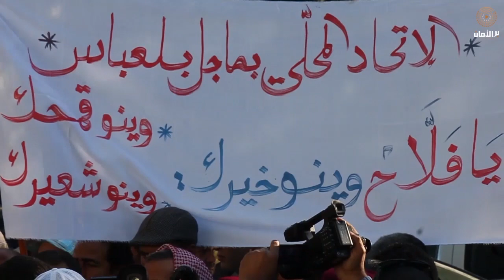تونس: من المستفيد من صابة الزيتون القياسية؟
مظاهرة للاتحاد التونسي للفلاحة والصيد البحري أمام وزارة الفلاحة مناهضة لتسعيرة زيت الزيتون التي تغرق السوق وتضرّ الفلاحين حسب المتظاهرين.